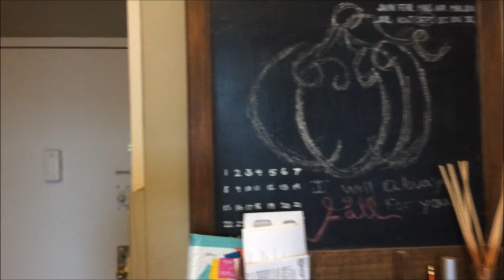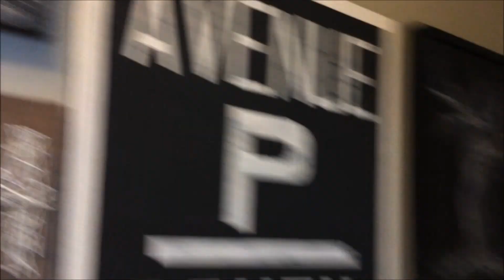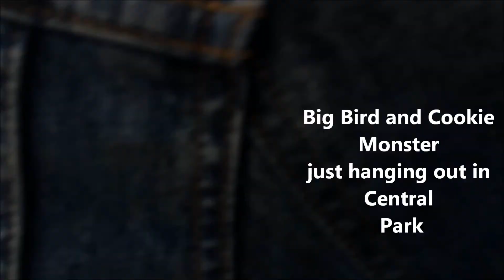VLOG 4 | My Achy Breaky Back!!!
Welcome to Vlurgsday!!! Where I vlog on Thursdays! I figured that I would vlog a few days out of the week, and then compile them into one vlog every week! YAY!